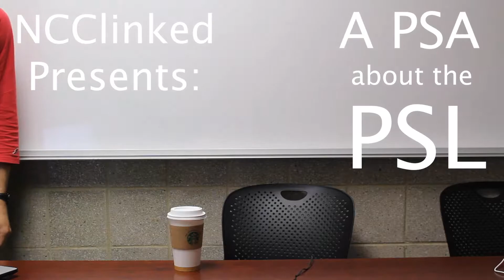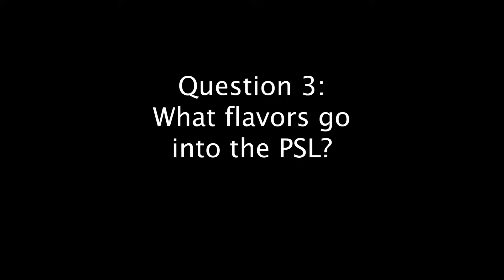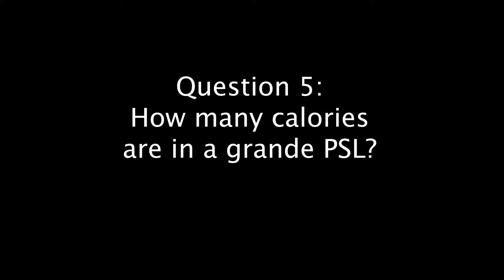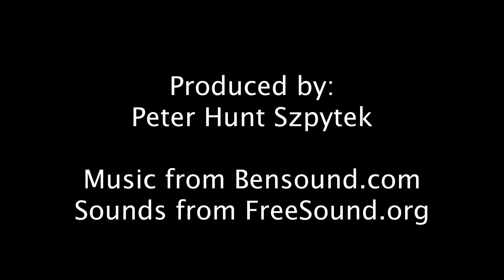A PSA about the PSL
Peter “Pumpkin Eater” Szpytek tests students from North Central College about their knowledge of the Pumpkin Spice Latte.